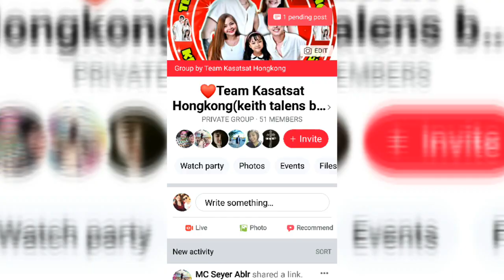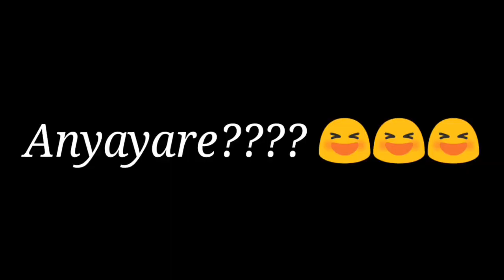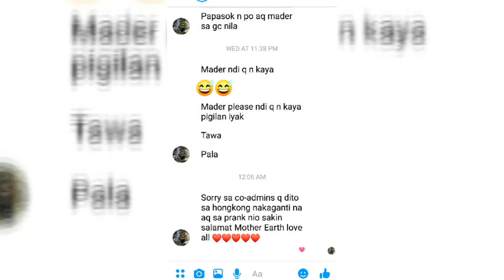MARAHAS NA PARATANG PRANK?!VLOG #124